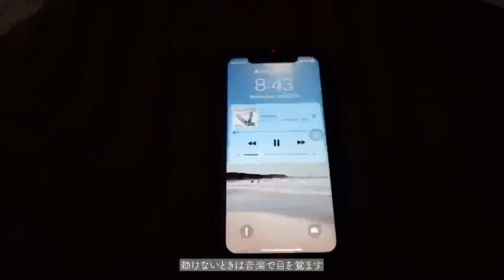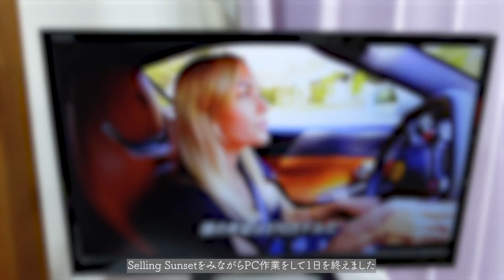【Vlog】リモートワークの日の朝夜ルーティーン | トースターでクッキー作り🍪 | スキンケア紹介